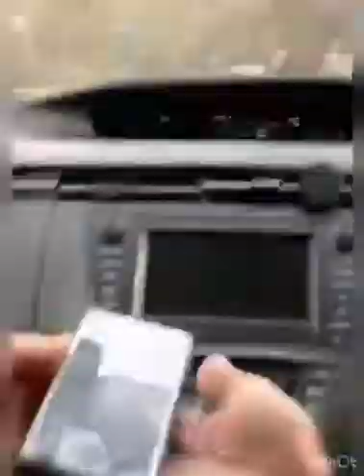Trip Europe by road uk to france Austria to italy